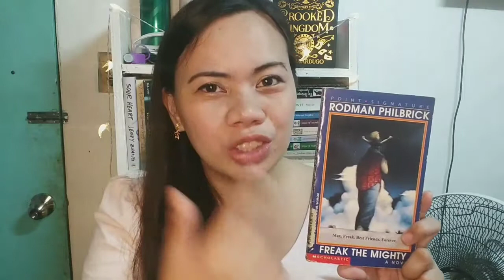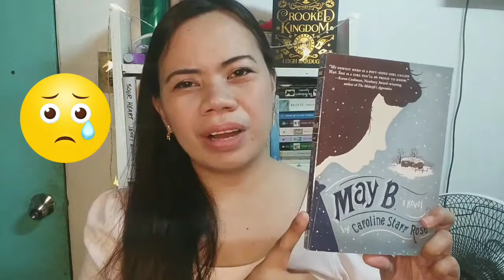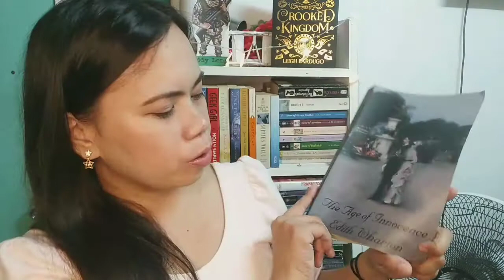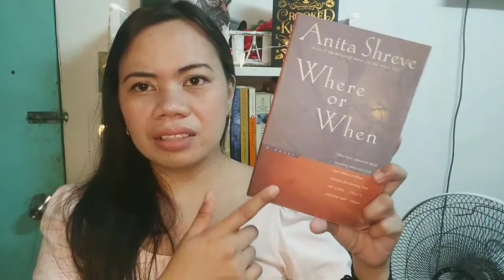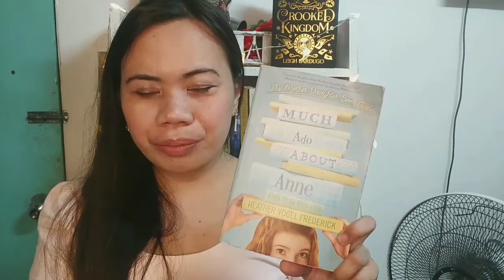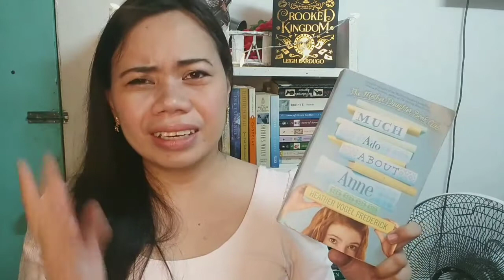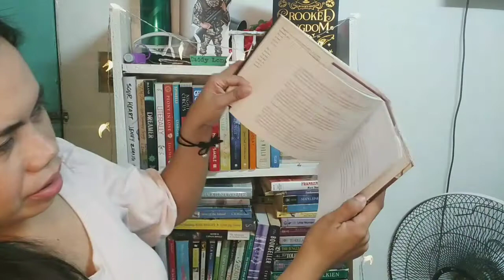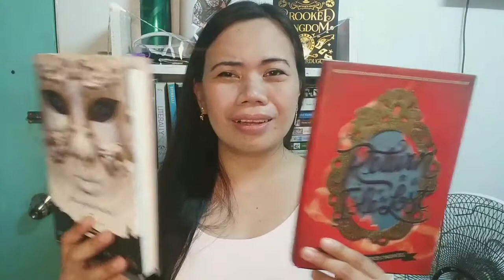Booksale Book Haul - Part 1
'Tis the season to be jolly because I can still feel the spirit of giving flowing in my veins! hihihi. I love spending time there and discovering great books at reasonable prices. At the end of the vlog, there is a surprise! :)

Youtubers mentioned: (Thanks to the two of you!)

GOD bless everyone!!! ('o',)